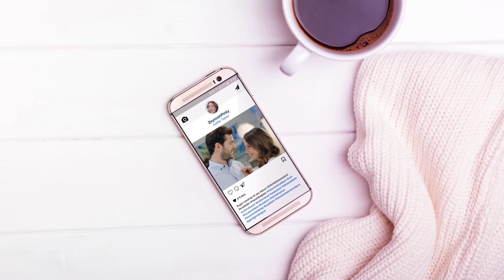Karaca - Bitmez Düğün Harcaması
Evlenelim dediniz ama biliyoruz, düğünü, nişanı, sözü, kınası bitmez düğün harcaması. Önemli olan paylaşacağımız daha çok şey var!

Evlilik telaşında olanlar rahat bir nefes alsınlar diye Karaca Evlilik Paketi'ni 2.747 TL'den 1.798 TL'ye indirdik.

Üstelik şimdi 12 ay taksit fırsatı ile ayda sadece 166.50 TL'ye.